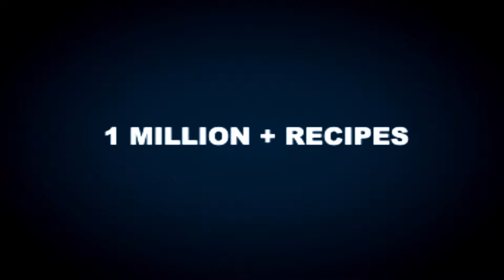Learn to prepare Coconut milk rice-Pulao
Coconut milk rice made in south indian style. Simple and yummy rice dish that can be served with any spicy curry and gravy.